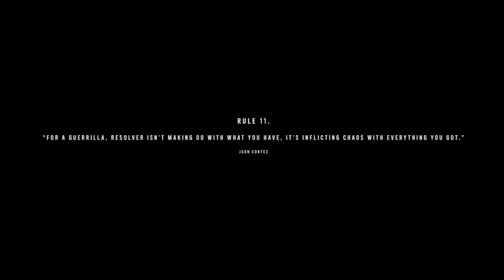FARCRY 6 - GAMEPLAY WALKTHROUGH - OPERATION - JUAN OF A KIND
"Juan of a Kind" is a Main Story Quest (Operation) in Far Cry 6. This walkthrough will guide you through all objectives of the "Juan of a Kind" main mission.

Region: Isla Santuario
Sub-Region: Quito
Quest Giver: Clara García
Requirement: Completed Operation “The Lucky One”
Reward: 100 XP
Mission Info: He’s unstable, an alcoholic, and we can’t do this without him. You’ll find him in the fishing village. Bring Juan back to the cause, Dani.

Objectives:

-Find Juan.
Old-School Secret Agent Juan Cortez would be a good addition to our team of Guerrillas. He can be found at a bar close to the water in the nearby village. Time to introduce yourself...

-Secure the Beach.
After a short demonstration of pet-crocodile’s Guapo’s skills, it is time to clear the beach section from enemies. There is roughly half a dozen of them, so make sure to use the cover provided between your shots.

-Follow Juan.
Time to follow the man, who wants to pick up some supplies before heading back to camp.

-Steal some supplies for Juan.
Well, he rather wants us to get them for him, from the small restricted area with four enemies. Stick to the right to avoid being seen and take care of the two guards at the tent and supply drop first, before picking up the items. Killing the other two guards (in the tower and at the entrance) is optional.

-Return to Juan.
Once you’ve obtained the goods, head back to Juan, who is patiently waiting.

-Follow Juan.
Now, we are ready to head back to camp.

-Use the Workbench to “Resolver” your weapons.
After the brief cutscene, use the workbench to modify any of your weapons with the resources you’ve gathered so far. Change the bullets or build a makeshift silencer, which is always a good option to have.

This finishes the "Juan of a Kind" operation in Far Cry 6.

Please leave any additional help for others in the comments section...